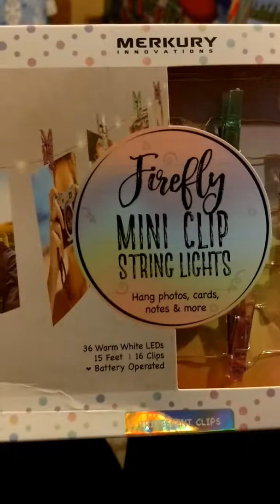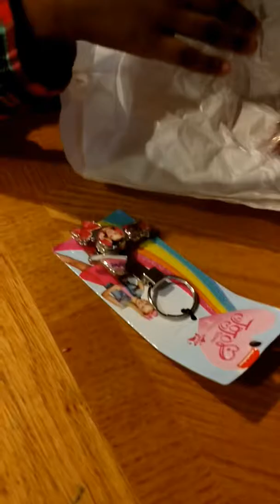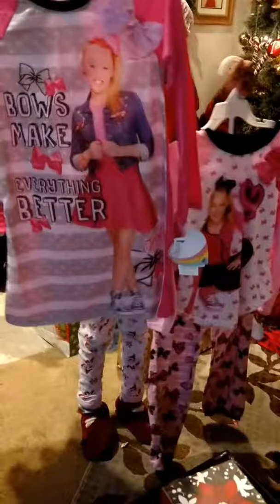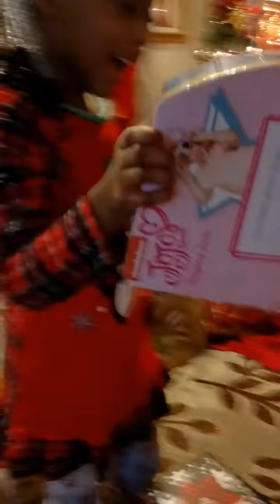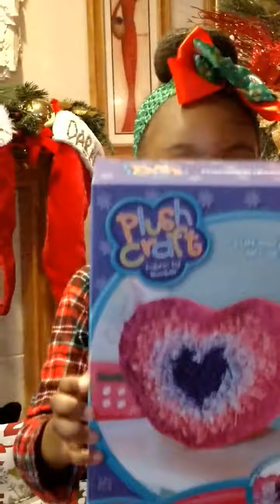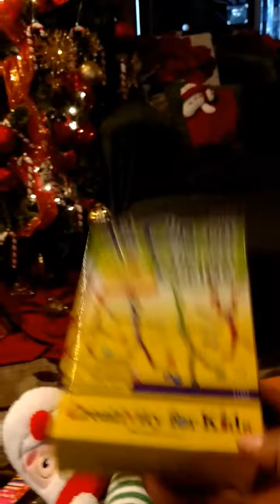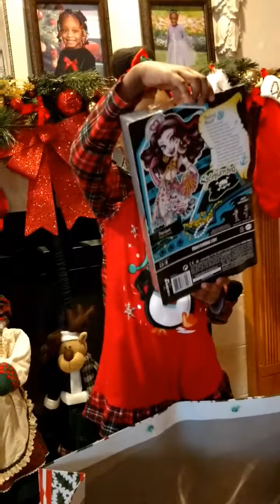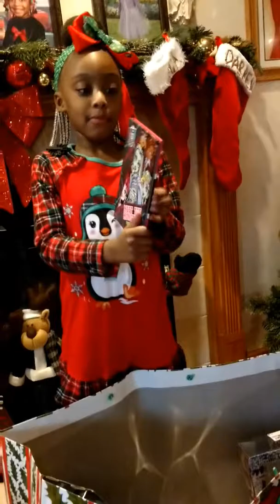Sanai's Christmas 2017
Sanai's best Christmas ever! -her words lol